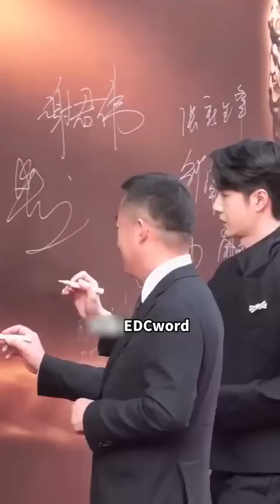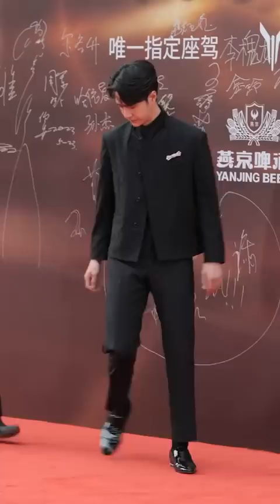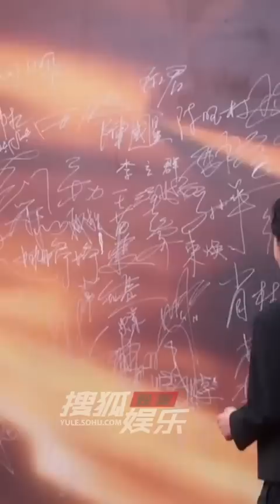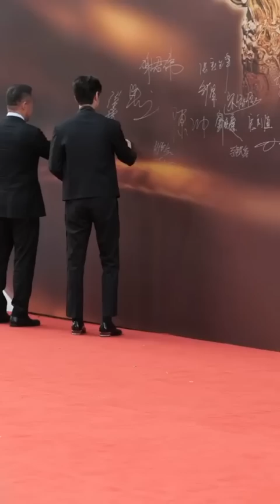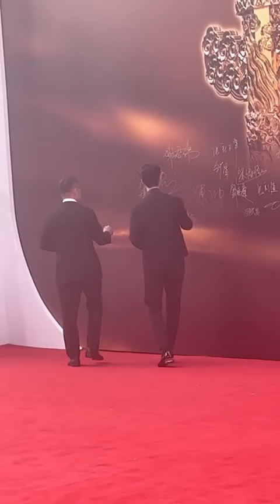Compilation of Fancams and CUT of actor Wang Yibo 王一博 at 18th & 19th Huabiao Award ceremony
videos belong to respected owners

WangYibo Huabiao Awards official live broadcast + Reuters small compilation (35 minutes)
BornToFly crew red carpet + Yibo on-stage performance of Huabiao Award theme song "Glory" + promotional movie